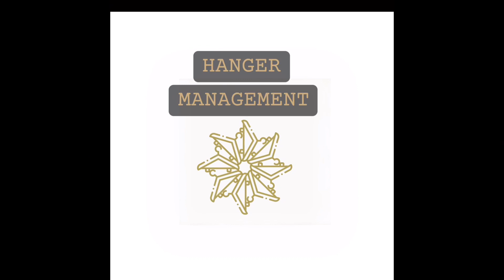5 Ultimate Tips for Dopamine Dressing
Prioritize your happiness when you dress. In this episode of Hanger Management, I tell you the 5 ultimate tips for the trend Dopamine Dressing.